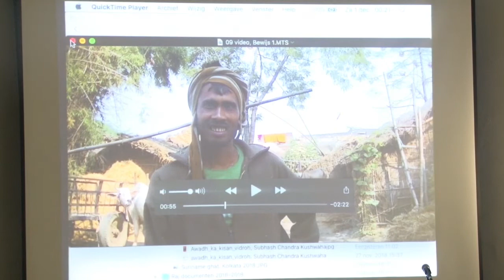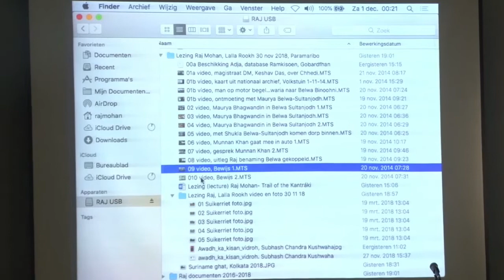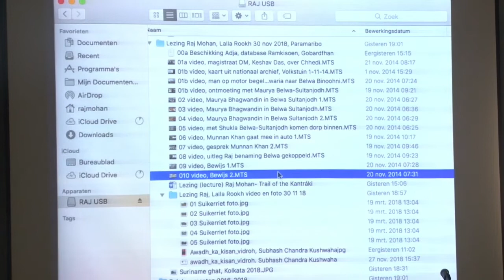04 12 2018 Raj Mohan hield lezing